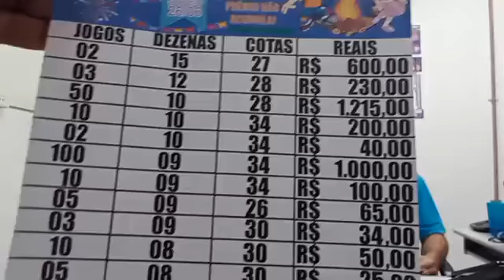Mega-Sena de R$ 27 milhões nesta quarta-feira (12)